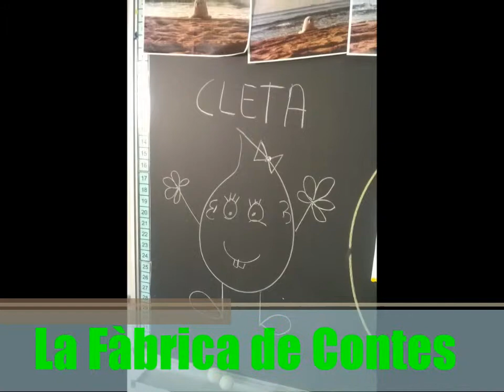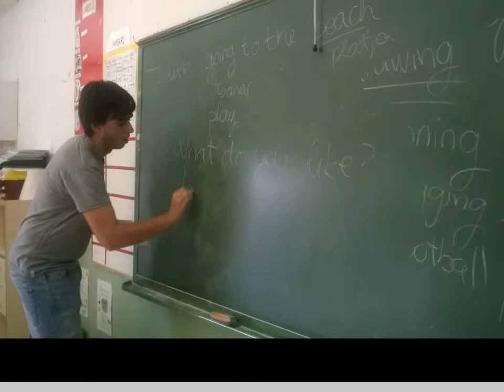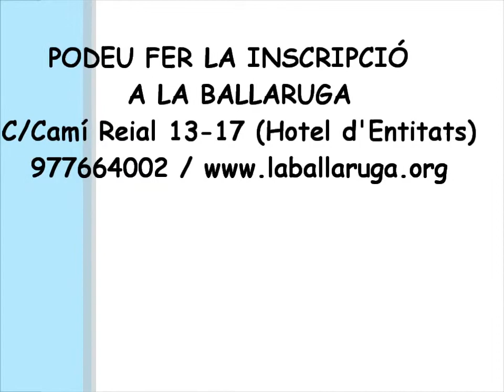Activitats Extraescolars 2014-15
Us presentem les Activitats Extraescolars 2014-15 de El Vendrell i La Comarca.

Encara hi teniu temps per fer la inscripció! Us esperem!!!